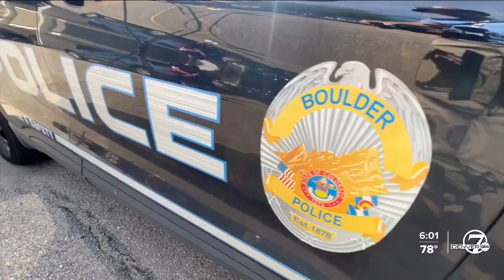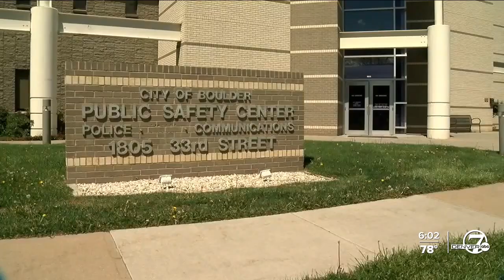Boulder PD prepares for influx of CU, CSU fans as city sees increase in violent crime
The Boulder Police Department is preparing for an influx of people for Saturday's Rocky Mountain Showdown. The Prime-time attention comes as the city is experiencing a rise in violent crime.